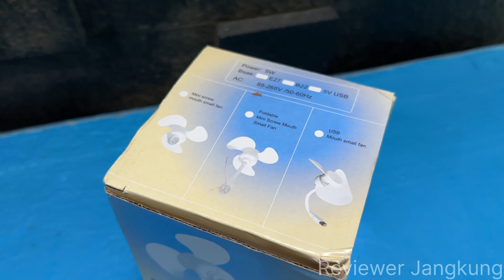5” E27 Socket DC Brushless Fan | Kipas Angin Fitting Lampu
Here’s a simpler and cheaper version of the compact E27 fan I found on Marketplace, and overall, it’s a pretty good fan. It’s compact, so it fits even in smaller spaces.

One of the standout features is how quiet this fan is, thanks to its brushless DC motor. Despite having a fixed speed, it runs very quietly, making it perfect for your bedroom or any quiet spot. Surprisingly, the wind it produces is quite strong, offering effective cooling despite its compact size. Plus, you can fit this fan into any E27 socket, which makes it really versatile.

Just a heads-up, the motor tends to overheat if you use it continuously for more than 15 minutes. This makes me a bit concern about its long-term durability.

*E27 flexible fitting sold separately.